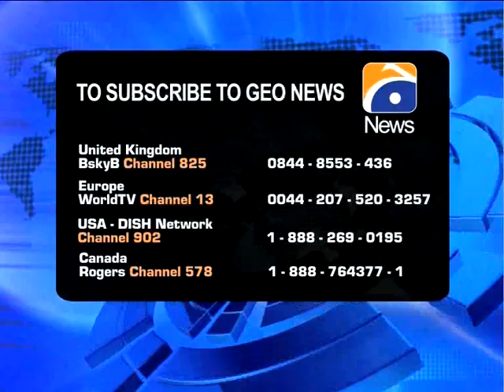Geo Reports-Shahid Rassam Painting Exhibition-20 Mar 2012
Shahid Rassam Painting exhibition.